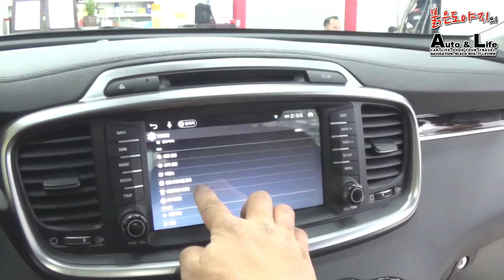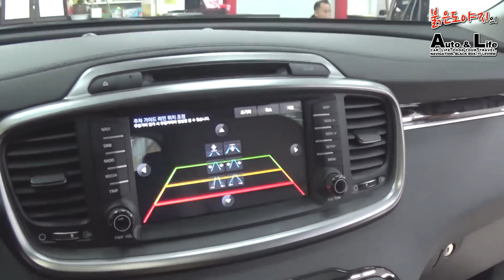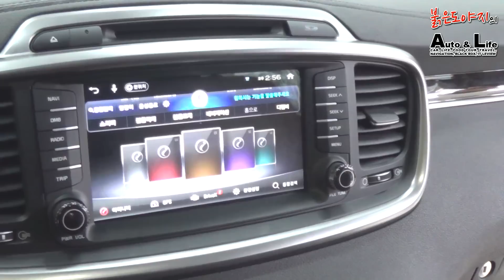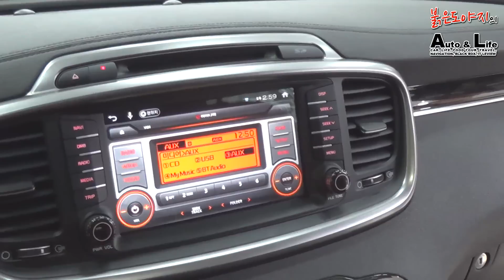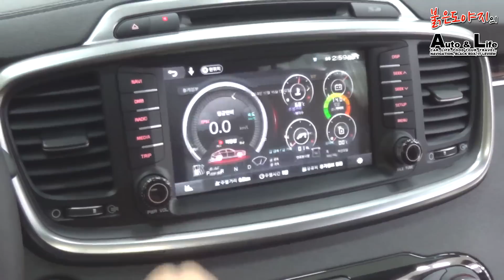대구네비매립 올뉴쏘렌토 아이나비X1 드라이브X 네비매립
본 영상은 올뉴쏘렌토 차량에
아이나비X1 제품이
오디오 트립일체형으로 매립된 후 작동영상입니다.

자세한 문의 상담은

대구 아이나비 남산점
또는 대구 아이오토&리스펙트로 문의 주시면 됩니다.